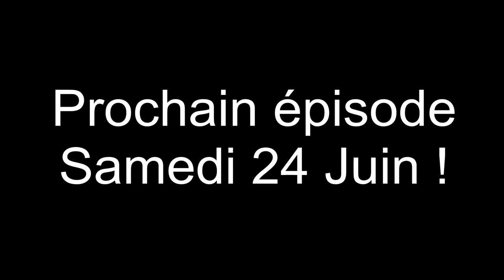Clash of clans Nouvelle MAJ Épisode 3- Le troisième camp !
3eme épisode de la série de vidéo Clash of clans visant à vous faire découvrir le nouveau village des ouvriers.